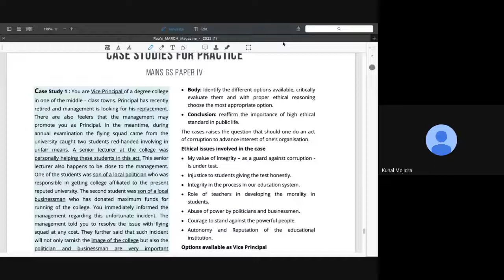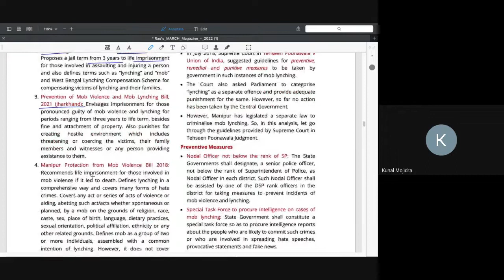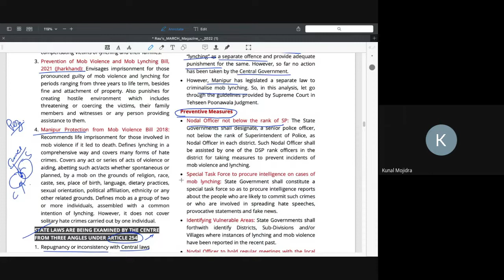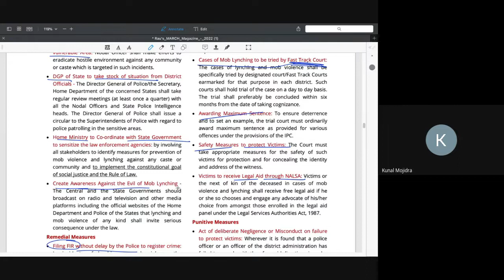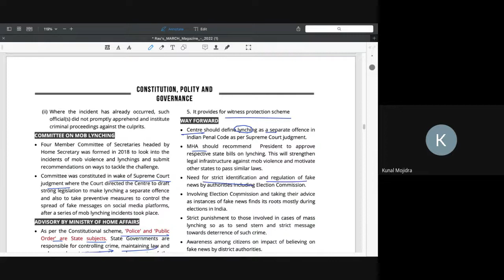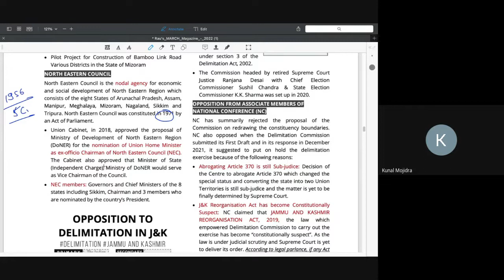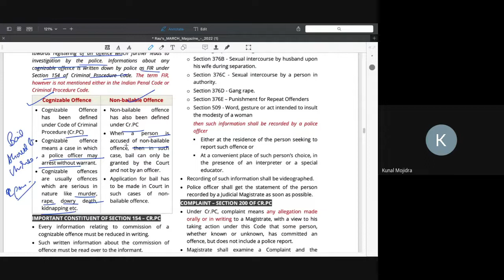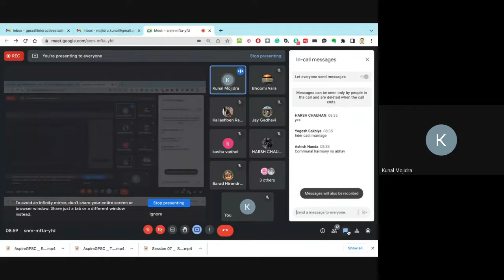Currents and Concepts with Kunal | D27 | Courtesy: Rau's | Current Affairs | GPSC - UPSC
Currents and Concepts

Discussion 27: The last session of March Issue
Monthly issue: Focus - Rau's IAS - March 2022 issue

About the Initiative:

I have started a new initiative, where I cover Current affairs on regular basis. I will refer to the wonderful monthly magazine - FOCUS provided to us by Rau's IAS. Here I will explain current affairs will conceptual aspects and static relevance. This understanding and analytical capabilities will be very useful in the GPSC - UPSC mains examination.

Note: The sessions are conducted by Kunal Mojidra. You may also follow him on his telegram channel where he will be sharing and informing about his all future interaction programs.